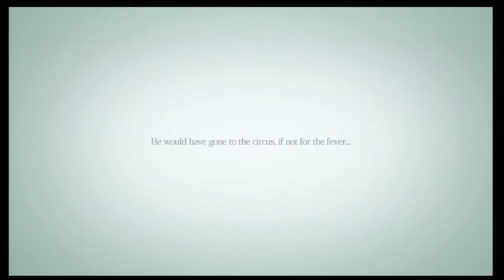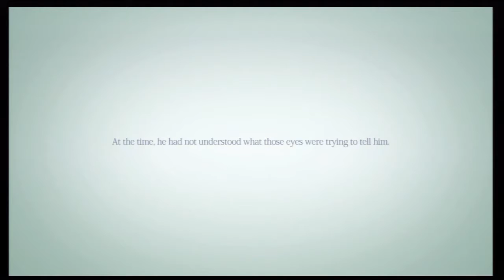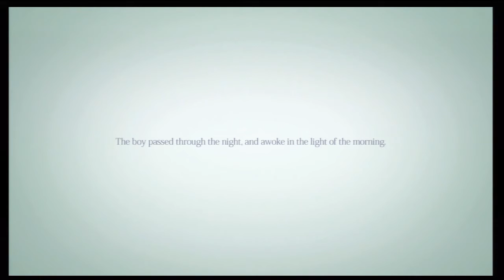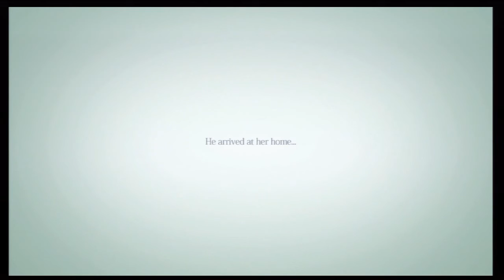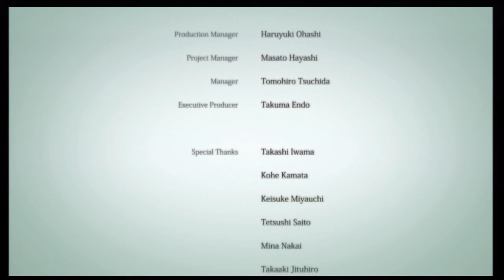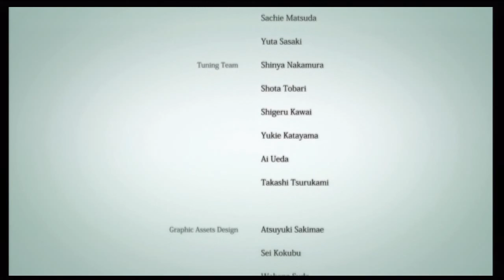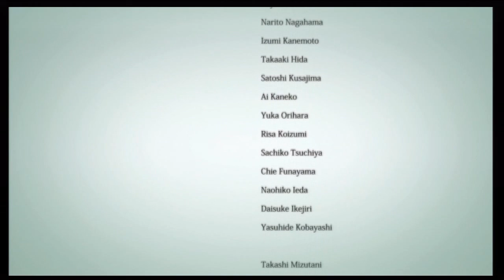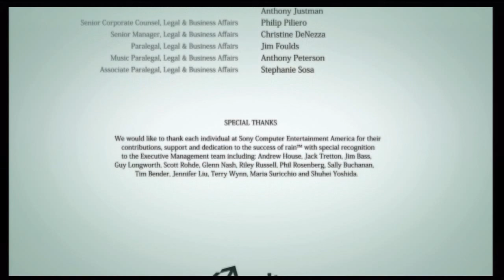「rain」 ~ "Full Gameplay Playthrough"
[ rain ]
"Full Gameplay Playthrough"

- This is more of a minispeedrun but I do slow down so you can read the text and stuff while in-game, no events are skipped!

Chapter 01 ~ The Children and the Night
00:00:00 - 00:13:27

Chapter 02 ~ Raindrops and Footsteps
00:13:27 - 00:24:43

Chapter 03 ~ Separation
00:24:43 - 00:38:58

Chapter 04 ~ The Two and the Town
00:38:58 - 00:59:11

Chapter 05 ~ Distant Shores
00:59:11 - 01:14:46

Chapter 06 ~ The Night Circus
01:14:46 - 01:28:51

Chapter 07 ~ An Unknown Town
01:28:51 - 01:40:13

Chapter 08 ~ Night's End
01:40:13 - 02:02:45

Ending & Staff Credits
02:02:45

System: PS3-E
Gameplay: 2nd
Rank: Default